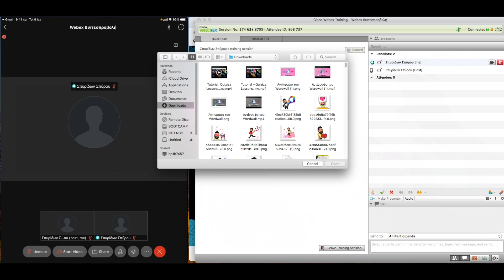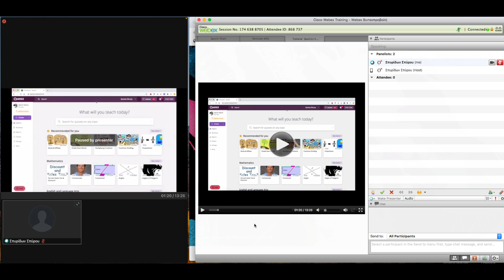WEBEX: Βιντεπροβολή με ήχο και εικόνα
Στο βιντεάκι θα δούμε πώς μπορούμε να προβάλλουμε βιντεάκια στους/στις μαθητές/τριες μας με ήχο και εικόνα χώρις να έχουμε πρόβλημα!